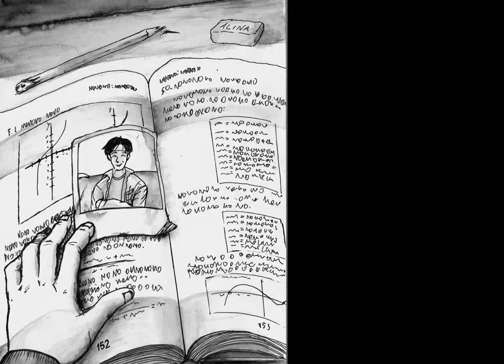TEASER: Glass - A Video Graphic Novel (Based on Bat for Lashes' song)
Based on "Glass", by Bat for Lashes, I'm creating a video graphic novel. This song always brought lots of interesting images to my mind, and now I'm translating this!

This video was made as a graduation project, and has no economical purposes.